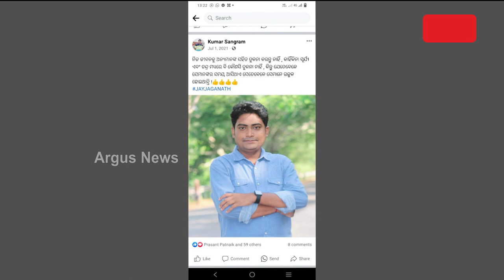Argus News Effect | BJD Media Cell Editor Sangram Keshari Barik Out From Party